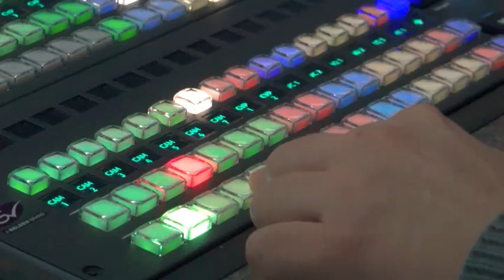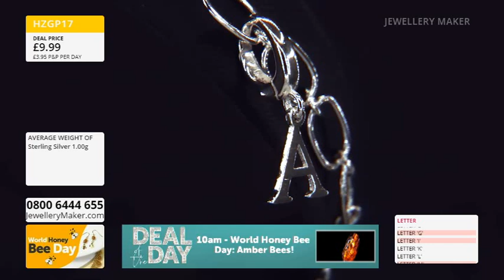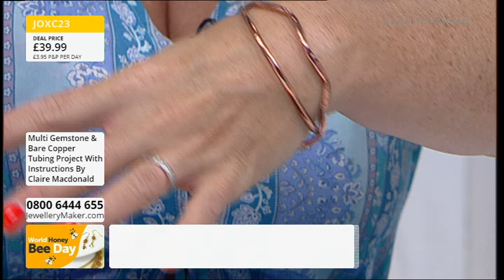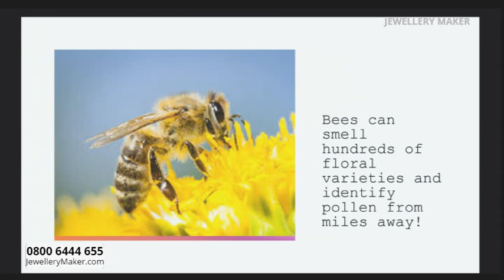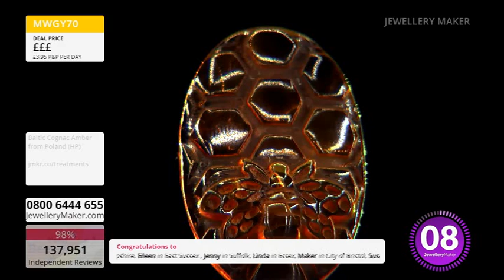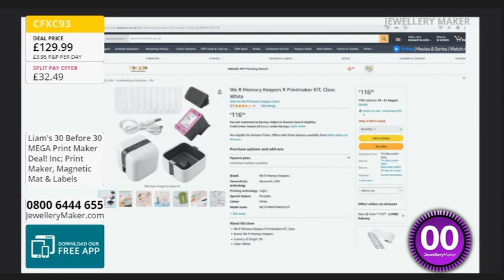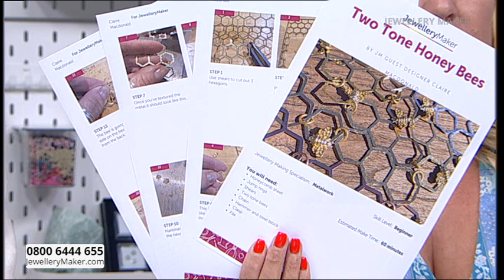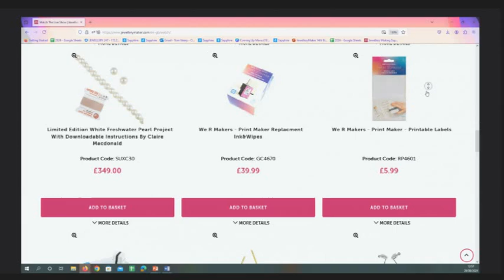JewelleryMaker Live 20/08/2024 - with Carol Roache GIA AJP and Claire Macdonald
Early Bird
00:00:00 - 01:00:00
The early bird catches the Honey Pot Earring Studs with Loop!

Project Hour: Copper Soldering
01:00:00 - 02:00:00
Join guest designer Claire Macdonald for a display of fascinating jewellery making demonstrations!

02:00:00 - 03:00:00
Don't miss out on the buzz of World Honey Bee Day's DOTD: Amber Bees!

Print Maker
03:00:00 - 04:00:00
Tune in to see Liam on the show with the Print Maker!

Masterclass: Two Tone Honey Bees
04:00:00 - 05:00:00